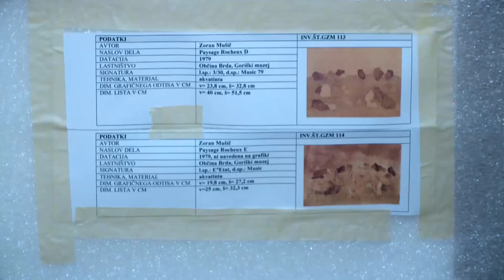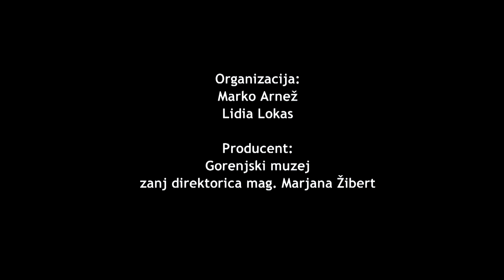Zoran Mušič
Film o akademskem slikarju Zoranu Mušiču ob odprtju razstave v Galeriji Prešernovih nagrajencev Kranj. V filmu sodelujeta: dr. Nelida Nemec, umetnostna zgodovinarka in Katarina Brešan, kustosinja za umetnostno zgodovino Goriškega muzeja.
“Pred več kot tridesetimi leti je 134 grafičnih listov razpiralo desetletja Mušičevega vztrajnega iskanja notranjega življenja, vse od leta 1949: njegovih Konjičkov v litografiji, od Dalmatinskega motiva iz leta 1953, tudi v litografiji, Trajekta iz leta 1955 v tehniki litografije, Ribiških mrež v Chioggi iz leta 1957 v jedkanici in akvatinti, Dalmatinske zemlje iz leta 1958 v tehniki litografije, Orientacijskih točk iz leta 1964 v jedkanici, Zemlja piše zemljo iz leta 1965 v jedkanici, Nismo poslednji iz leta 1970 v litografiji, Padlo drevo iz leta 1972 v tehniki suhe igle, Le Pic de Midi III iz leta 1975 v tehniki suhe igle, Kamnita pokrajina iz leta 1979 v tehniki akvatinte, Canale della Giudecca iz leta 1981 v akvatinti in Notranjščina katedrale iz leta 1984 v tehniki suhe igle. Tudi danes nam ga v tej postavitvi oseminšestdesetih grafičnih listov iz obdobja od leta 1949 do 1984 v Galeriji Prešernovih nagrajencev razpirajo z enako iskrenim nagovorom in nas vabijo, da vstopimo v njegov svet grafike.”
(iz spremnega teksta k razstavi dr. Nelide Nemec)